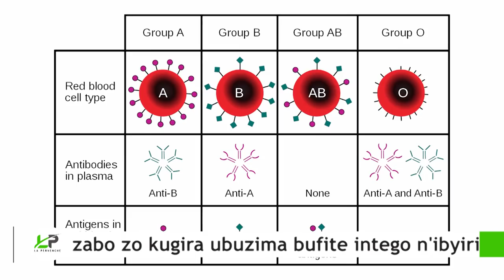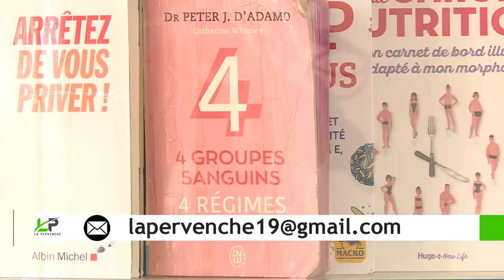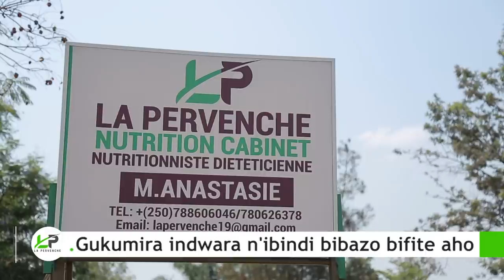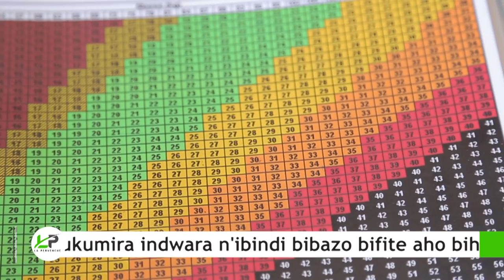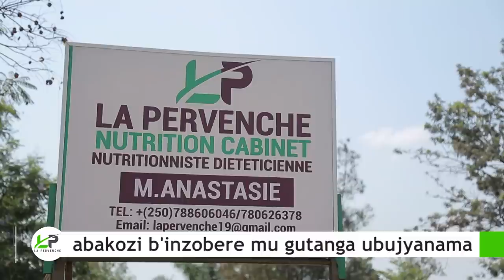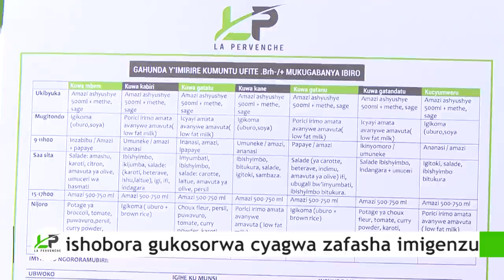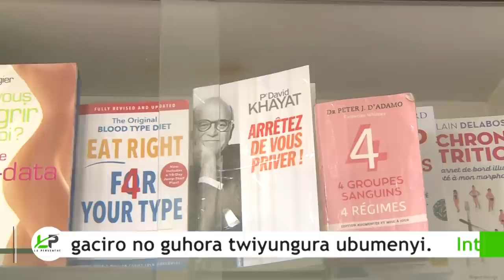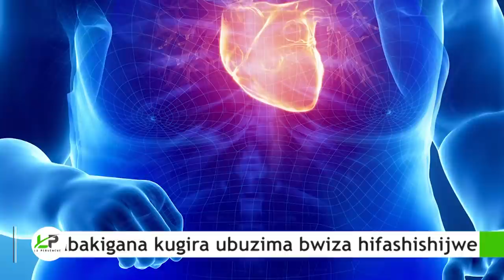DORE UBURYO BWIZA KANDI BWIZEWE BWO GUTAKAZA IBIRO NTIHAGIRE INGARUKA BIKUGIRAHO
Mwiriwe!

Burya gutakaza ibiro bigira uburyo bikorwa ntibigire ingaruka za hato na hato bigutera.

Abahanga babibyigiye batwunguye inama ku buryo twabikora neza.

Kurikira ikiganiro cyose ukirangize utagira ibigucika.

Mukomeze kunogerwa n'ibiganiro tubagezaho